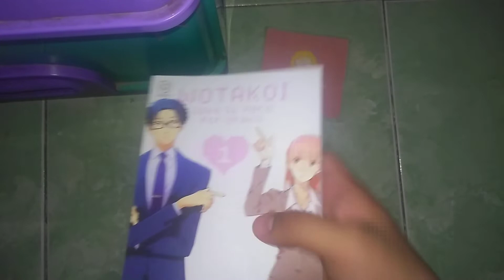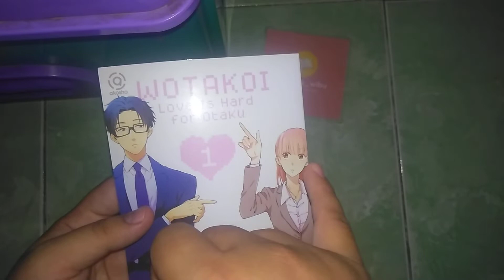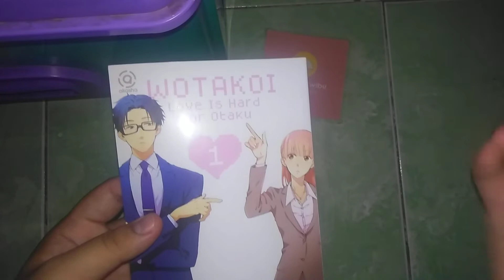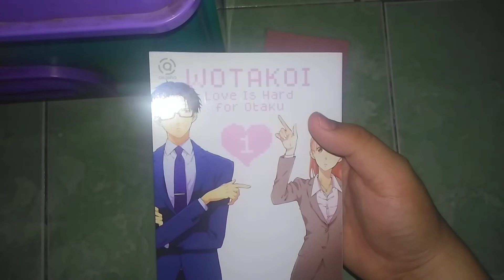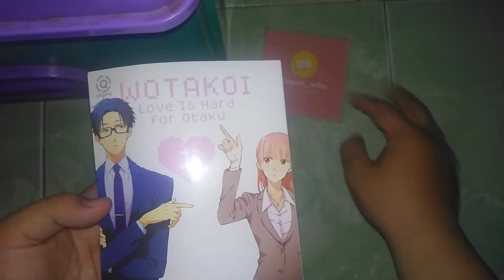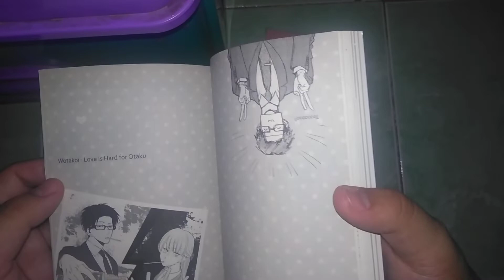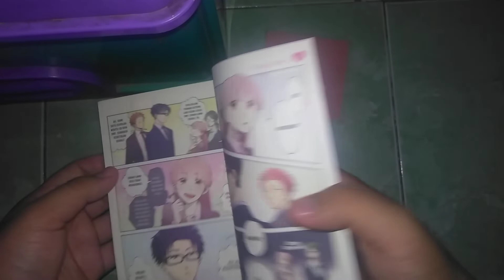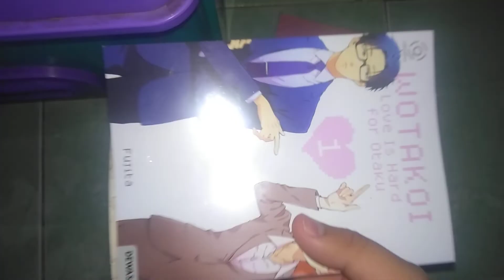Review 17# Review Komik Wotakoi (Ketika 2 wibu saling jatuh cinta) || Akasha